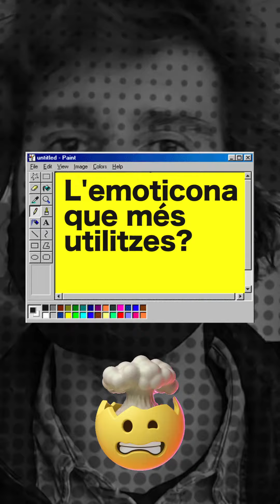What the FAQ / Yago Hortal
L'artista Yago Hortal s'estrena i estrena el nou interrogatori 'What the FAQ', un test ràpid amb tot allò que vols i no vols saber d'aquest pintor barceloní.